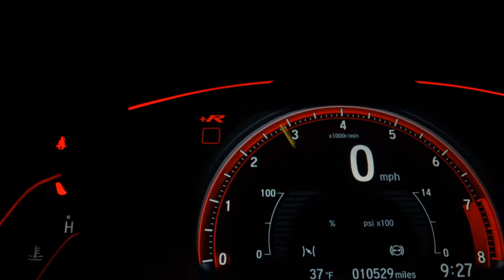FORD ECOSPORT - 2008 - Franca/SP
Carroecia Automóveis

Dados do Veículo
Veículo: FORD / ECOSPORT 1.6 XLS 8V
Ano: 2008/2008
Combustível: FLEX
Portas: 4 PORTAS
Câmbio: Manual
Cor: PRATA
KM: 90.000